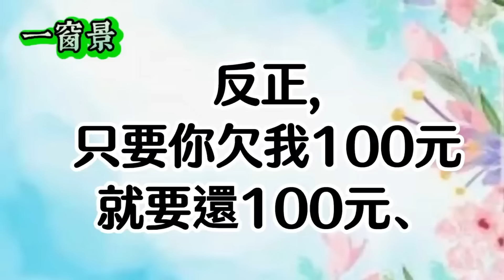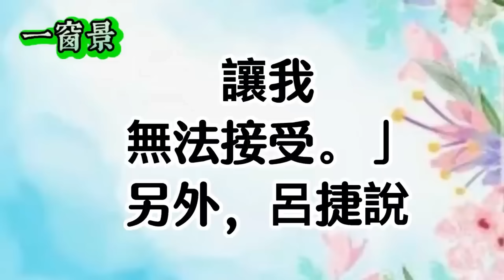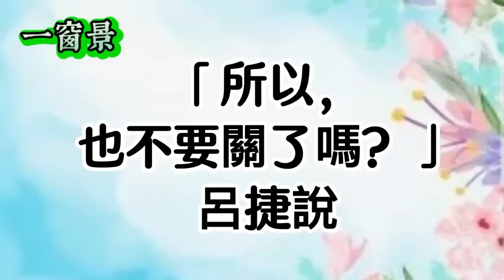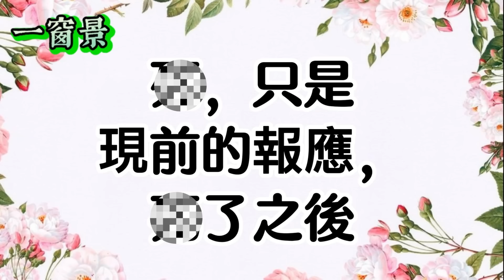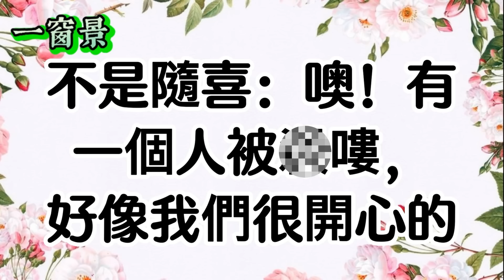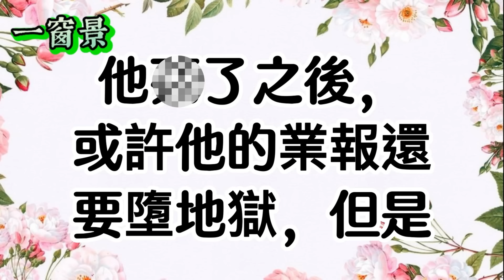法官、劊子手在陽間執行死刑，陰律有罪嗎？補教名師呂捷用力回擊廢死人士扯7大無法自圓其說的理由！插手他人因果的後果慘重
現世報，都是不好的嗎？ 「癌王」100個死91個！罹胰臟癌？習近平壽命不到1年？